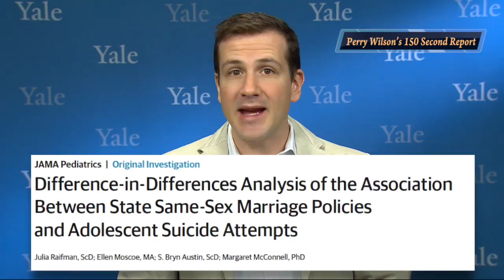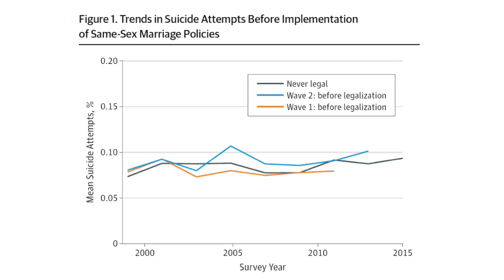Same Sex Suicide - Medpage Today